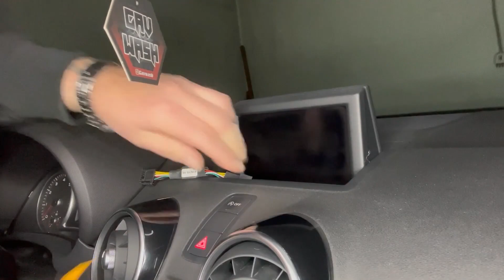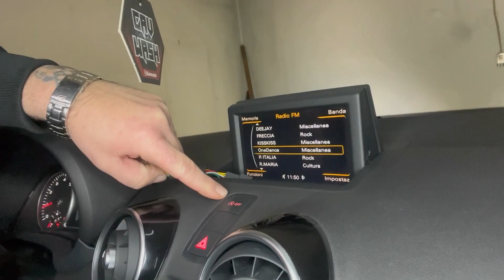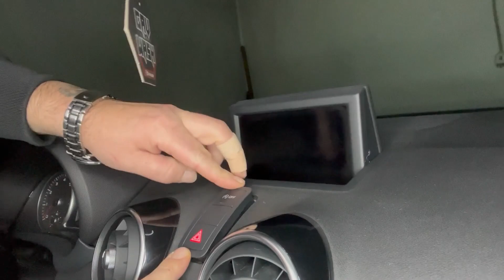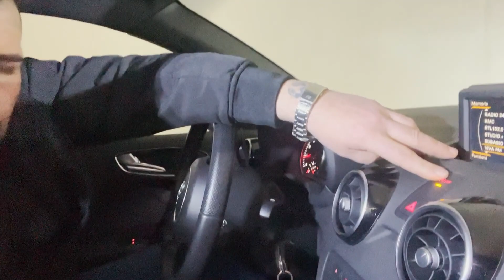DISATTIVARE START&STOP definitivamente su audi A1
Ciao a tutti amici in questo video mi sono imbattuto nella disattivazione definitiva del sistema start&stop molto fastidioso ,almeno nel nostro caso in famiglia quindi condivido con voi la soluzione per disattivarlo senza premere il bottone tutte le volte che si accende l auto .
questo sistema permette di attivarlo e disattivarlo a piacimento quindi non crea o modifica parametri all auto .
Ed è molto semplice da istallare questione di 5 minuti .

COME DICEVO IL MODULO PER IL MODELLO DAL 2014 IN POI AL PREZZO DI euro 20.00 SE INTERESSATI SCRIVETEMI QUI:
APPENA VENDUTO LO  COMUNICO il modulo lo trovate su AliExpress

Ogni mio video è per mostrarvi  tutto quello che sò con la mia esperienza negli anni ,potrebbe esservi utile per ciò che volete sistemare a casa  . se tutto ciò vi piace e può esservi d aiuto vi basta iscrivervi al canale e lasciare un bel like questo mi aiuterebbe a mostrarvi piu contenuti ..
lascio il link : donazione libera per il canale  __________

Oppure sotto la barra nel video cè il bottone con il cuore (super grazie )

Grazie di cuore di seguirmi

Cerco  di essere sempre   molto chiaro in modo che non fate danni e non vi fate male usate sempre le protezioni occhi e mani  ,gli imprevisti sono all ordine del giorno  ,se capitano imprevisti o difficolta ve li mostro nei  video   in modo da fare chiarezza e poterli risolvere con voi.se avete domande scrivetelo nei commenti .se avete richieste particolari farò il possibile per accontentarvi .
SARETE  AGGIORNATI  CON MOLTI VIDEO  UTILI  .  condividete se ritenete che possa essere utile a qualcuno ,grazie a tutti un saluto e al prossimo video .
Seguitemi anche su per lasciare un bel like alle foto dei miei progetti.

▲Trepiedi con custodia da 41cm a 127 cm

▲Action Cam m90-pro 4k

▲Rhodesy RT-01 Treppiede Portatile Octopus

▲Videocamera ordro HAR-AC3 4K

▲Faretto da lavoro

▲Microfono iphon

▲Iphon 13